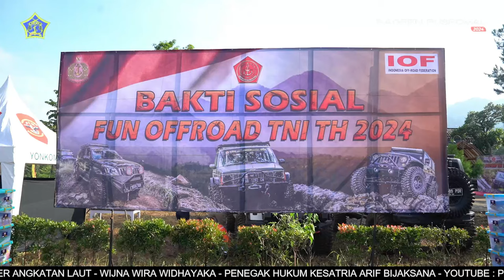BERITA L3W BULAN JANUARI MINGGU 1 TAHUN 2024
Berita Mingguan L3W edisi  bulan Januari Minggu ke-1 Tahun 2024, dengan berita

1. AWALI TAHUN 2024 DANPUSPOMAL PIMPIN RAPAT EVALUASI KINERJA PUSPOMAL

2. SAMBUT ULANG TAHUN KE-61, KORPS WANITA ANGKATAN LAUT BERZIARAH KE TMPN KALIBATA

3. ROTASI KEPEMIMPINAN TERUS BERGANTI, JABATAN KA STALTAHMIL PUSPOMAL RESMI DI SERAHKAN

4. DALAM RANGKA DINAMISASI ORGANISASI, JABATAN DANPOM KOARMADA II RESMI DISERAH TERIMAKAN

5. PUNCAK PERAYAAN HARI JADI KORPS WANITA ANGKATAN LAUT KE-61 TAHUN 2024

6. FUN OFFROAD TNI 2024 SEBAGAI  SARANA PEMBINAAN DAN PERERAT TALI SILATUHRAHMI